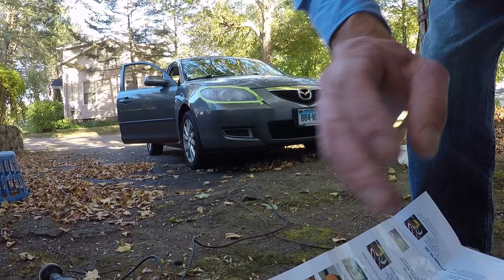film numer 4 shifter transfered fom my mom's car